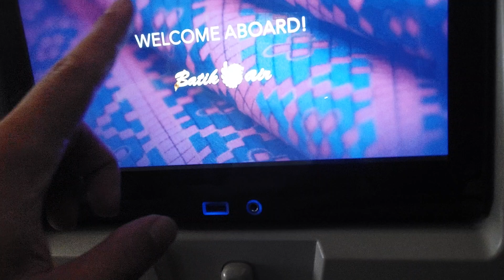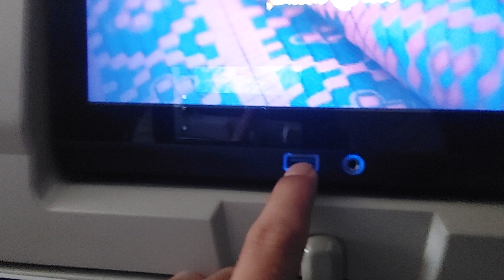Batik Air Jakarta to Yogyakarta before departure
On the plane before we leave Jakarta heading to Yogyakarta